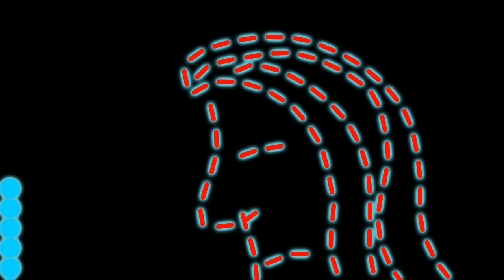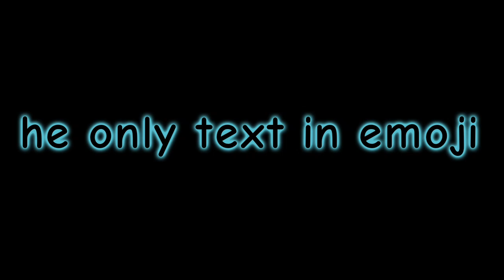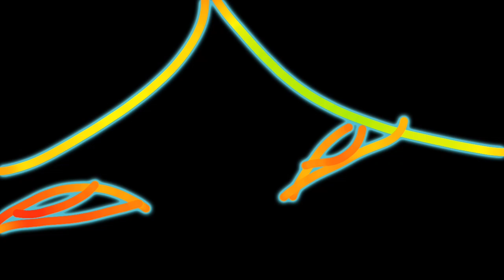philistine : Ahto Najeeb Rashied